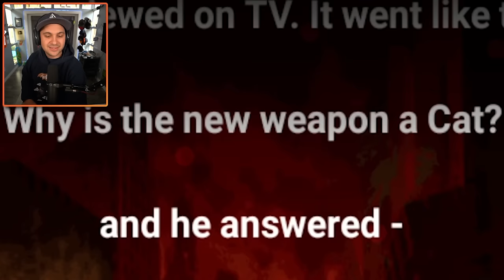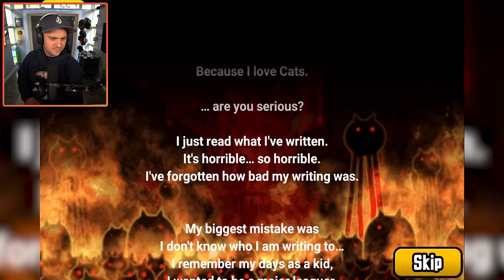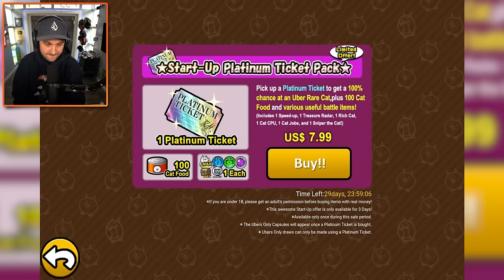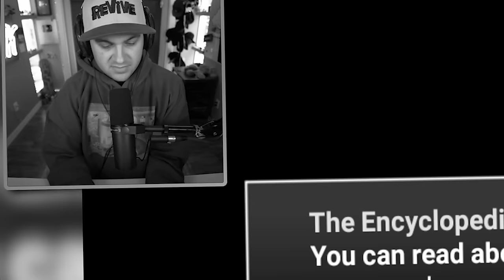I Bought 100 WEIRDEST CATS in Battle Cats!